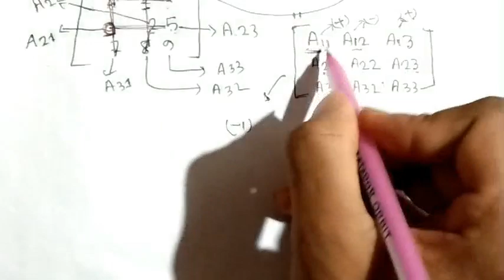Hsc higher math 1st paper 1st chapter,,1-B....(নির্ণায়ক)...smart school.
smart school